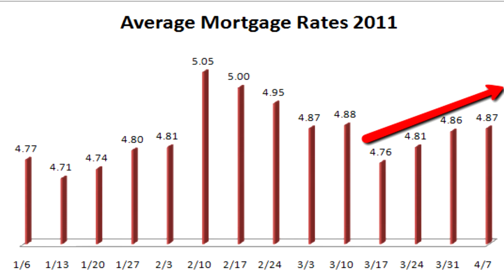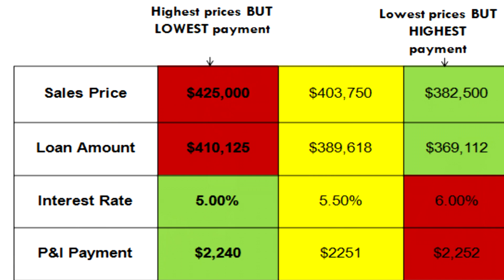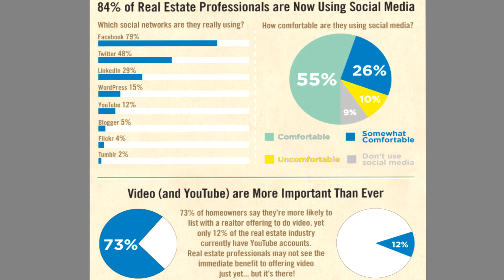San Jose Mortgage Broker Arcus Lending Show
In this show of Arcus Lending - San Jose Mortgage Broker, Shashank Shekhar the author of Real Estate Unleashed talks about waiting for real estate prices to fall down may prove detrimental for potential buyers. He also talks about video marketing for Realtors.